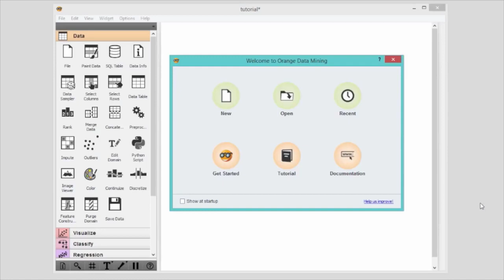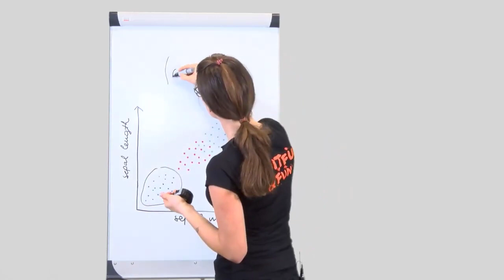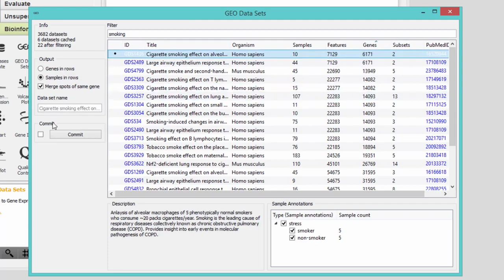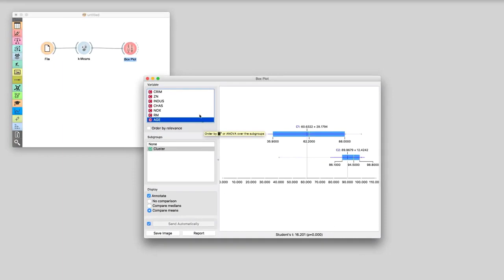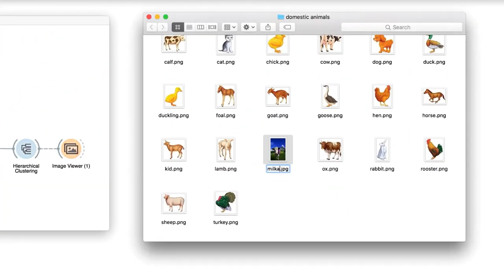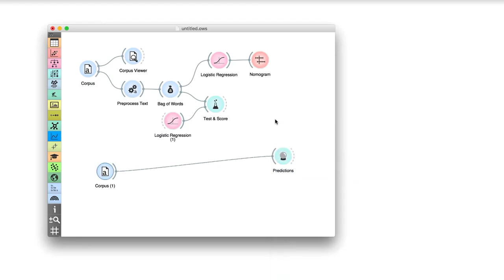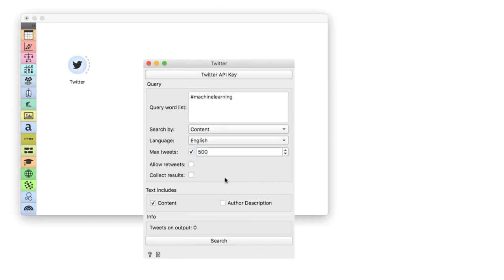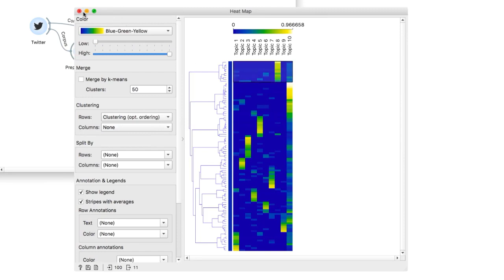Data Mining with Orange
Orange is an open-source data visualization, machine learning and data mining toolkit. It features a visual programming front-end for explorative rapid qualitative data analysis and interactive data visualization.

   0:00:10   Welcome to Orange Data mining
   0:02:18   Data Workflows
   0:04:21   Orange Widgets and channels
   0:07:12   Loading your data
   0:11:24   Hierarchical clustering
   0:15:15   Making prediction
   0:18:48   Model evaluation and scoring
   0:22:16   Add ons
   0:25:17   Principal component analysis
   0:28:28   Feature scoring and ranking
   0:31:16   K-means
   0:35:19   K-means clustering
   0:45:20   Image analytics - Clustering
   0:48:36   Text preprocessing
   0:52:22   Text clustering
   0:55:10   Text classification
   0:59:25   Importing text documents
   1:02:12   Multivariate projection - freeviz
   1:06:14   Text processing - documents embeddings
   1:10:17   Text mining - document to network
   1:13:25   Sentiment analysis
   1:17:22   Text mining - twitter data analysis

Video tutorials for Orange data mining suite. Explanation of popular data mining algorithms and demonstration of workflow construction in the program.
Introduction to Orange data mining software. Learn about the development of Orange workflows, data loading, basic machine learning algorithms and interactive visualizations.

Must watch ❤️